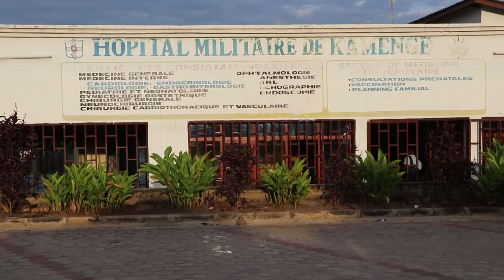SETAF Africa Minute - Episode 06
MEDIA: Imagery, video and print products are available through the Defense Visual Information Distribution Service (DVIDS)

The "SETAF Africa Minute" is a monthly video showcasing the Command's activities in Africa, Italy and beyond.

The SETAF Africa Minute - Episode 06 showcases:

01. 763rd Ordnance Company (EOD) - UN International Improvised Explosive Device (IED) Defeat Course - Bargny, Senegal
02. 489th Civil Affairs Battalion - "Halfway 15" Ruck - Camp Lemonnier, Djibouti
03. 173rd Airborne Brigade - Air Medical Evacuation Training - Grafenwoehr, Germany
04. Southern European Task Force, Africa - Vatican Cup 2023 - Vicenza, Italy
05. 173rd Airborne Brigade - Land Navigation Training - Asiago, Italy
06. 207th Military Intelligence Brigade (Theater) - Theater Entry Training - Aviano, Italy
07. 173rd Airborne Brigade - Exercise Agile Spirit - Vaziani, Georgia
08. 173rd Airborne Brigade - Exercise Agile Spirit - Incirlik Air Base, Turkey
09. 207th Military Intelligence Brigade (Theater) - Lightning Combine Company Command Selection - Vicenza, Italy
10. Southern European Task Force, Africa - Cadet Troop Leadership Training - Vicenza, Italy
11. Southern European Task Force, Africa - Monte Berico Cleanup 2023 - Vicenza, Italy

The U.S. Army Southern European Task Force, Africa provides U.S. Africa Command and U.S. Army Europe & Africa a dedicated headquarters to synchronize Army activities in Africa and scalable crisis response options in Africa and Europe.

(U.S. Army video edited by Chris House)